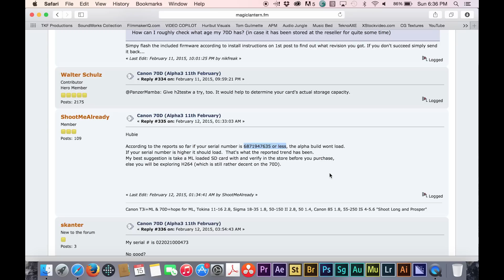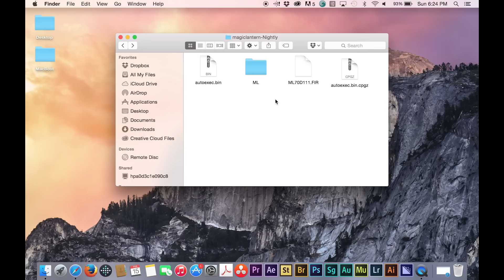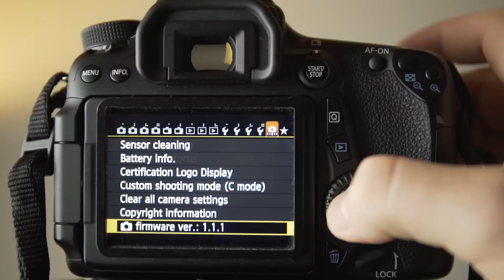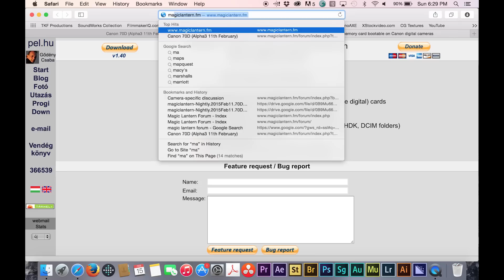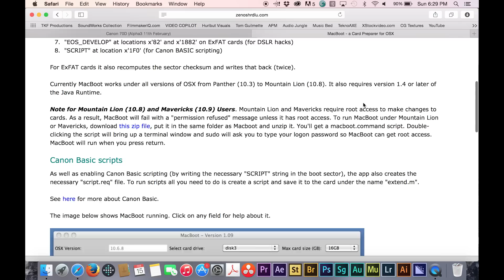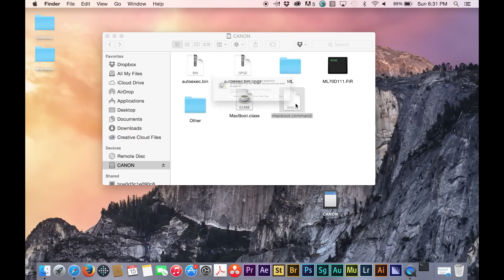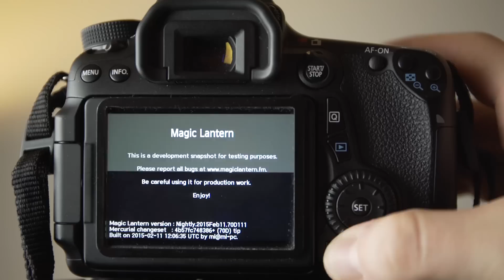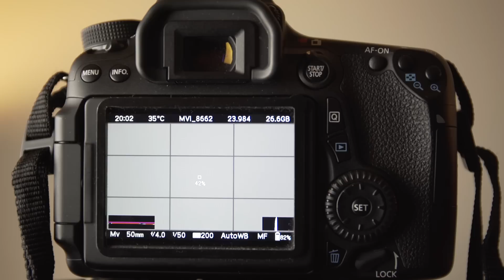Magic Lantern - Canon 70D Installation Guide (Mac)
Here is a guide on how to install Magic Lantern software on a Canon 70D.  Note that I am not a computer programer or a software developer - just a fan of Magic Lantern software and a 70D owner.  Hopefully this is helpful for people trying to install this on their 70D.  I installed ML on my 70D using a Mac.

This is my first tutorial, so any tips would be appreciated.  Thanks!

**Please note that there is risk in installing Magic Lantern on your camera, so do so at your own risk**